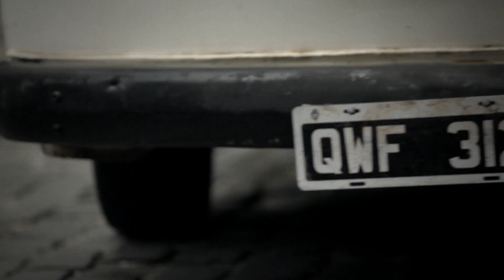Quick White Fox - She Said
Artista: Quick White Fox

Direção, Roteiro
João Solda

Quick White Fox
Naomi Sakaguchi
Mel Toda
Debs Sakaguchi
Gean Santos

Elenco
Zeca Cenovicz
Mc Bokka Zeviagem
Sava Leon Schpatoff
Talita Lima
Temy Lynn

Christiane Spode

Giselle Nicaretta

Felipe Meneghel

Verônica Rodrigues

Carine Namba Beccari
Meilssa M Yamada
Sayuri Campos Kashimura
Graziele H. Tanamati
Daniela Silva Saito
Aline Takahashi
Patricia Hirozawa
Clarice Iwashita
Roseli Hatamoto
Karina Mikoda dos Santos
Andressa Hatsui Iwazaki
Jessica Tonegi Tanaka
Patricia Tiyemi Nagase Gomes
Sueli Satomi Hiramine
Lais Caroline Hatsumi Tamada
Vanessa Midori Ogawa
Juliana Mayumi
Daniela Micima Moribe

1º Ass. Câmera/Operador de camera
Juan Pablo Zanelatto

Som Direto, Desenho de Som
André Azoubel

Fabiola Bonofiglio

Figurino
Jaqueline Carvalho
Liège Monteiro
Camyla Araujo Lopes
Maria Luiza Mercuri

Montagem
Lucas Cezário Pereira

Color grading
Ricardo Jug

Produção Musical
("Miami", "Yeah, yeah, yeah", "She Said")
Luiz Orta

Claquete
Eder Piazza

Maquiagem
Giselle Nicaretta

Maquinista
Flavio Romao

Assistente Maquinaria/Eletricista
Kaue Kruger

Elétrica
Arnaldo Gabardo

Assistente de Maquiagem
Maria Cristina Müller

Making Of
Gustavo Yuki Miyakawa

Fotografia Still
Carolina Saporski

Transporte
Adventure Land Tour

Motorista
Alberto Bacan

Agradecimentos
Gil Eanes
Blues Velvet Bar
Sr. Noberto
Telabrix
Ademir Clai Mota
Secretaria Municipal da Comunicação Social - Prefeitura Municipal de Curitiba.
Schooner
Brechó de Outros Carnavais

Curitiba, 2012.